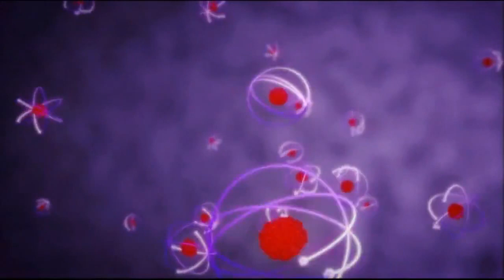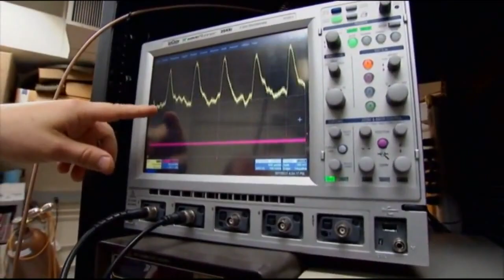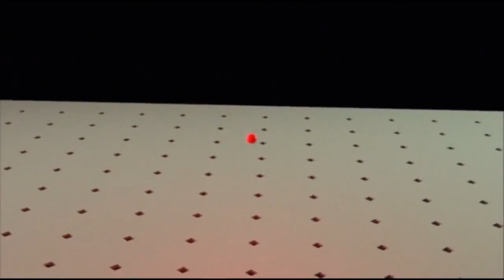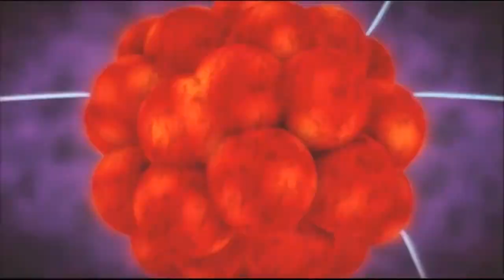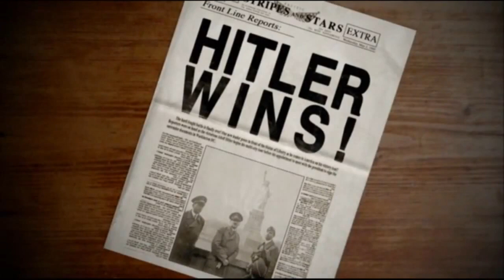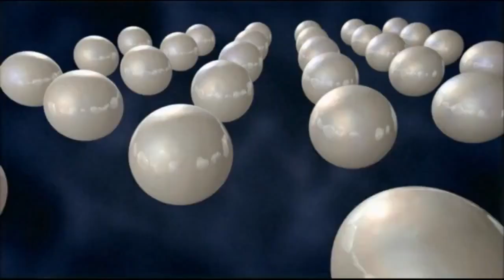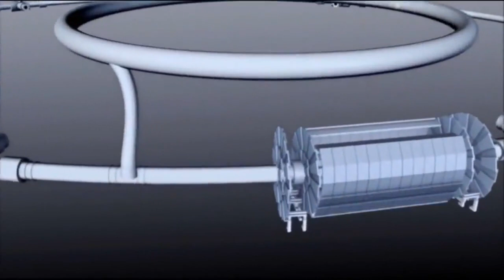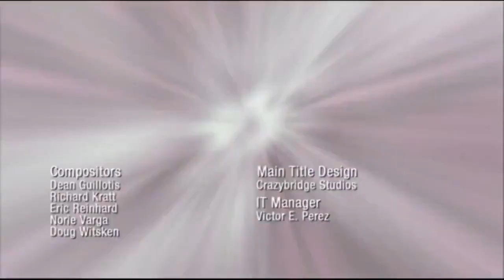Quantum Physics ~ The Hidden Microscopic Universe, New Updated Science [Full Documentary]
Quantum Physics ~ The Hidden Microscopic Universe, New Updated Science, TimeTraveling, Parallel Realities, Alternative Universes, Albert Einstein, Resonance Frequency,
Full Documentary

2014